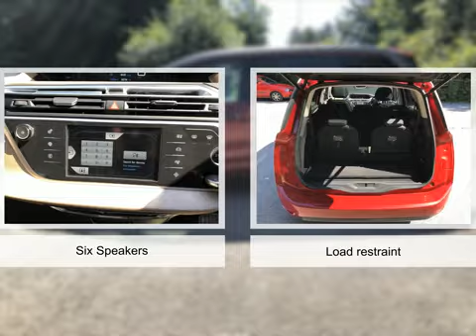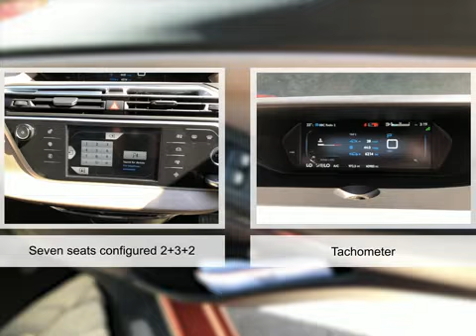For sale 2016 CITROEN C4 PICASSO GRAND BLUEHDI EXCLUSIVE PLUS AUTOMATIC DIESEL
For sale CP65LPL a 2016 CITROEN C4 PICASSO GRAND BLUEHDI EXCLUSIVE PLUS AUTOMATIC DIESEL with 60930 miles for only £12995. Don't miss out on your next used car come down and test drive it today!